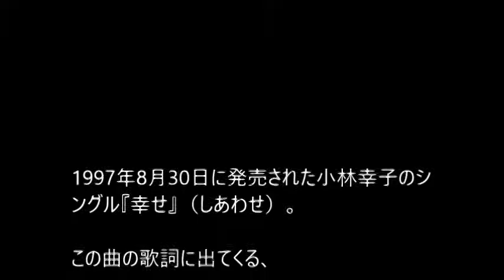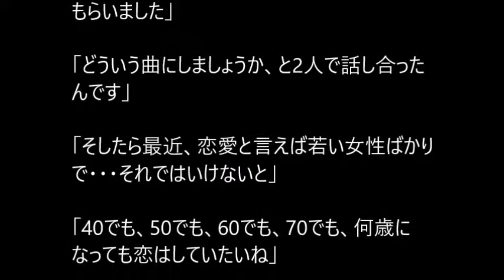中島みゆき提供、小林幸子｢幸せ｣の「せんないね」の意味は？「仕方ない」ではなかった～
1997年8月30日に発売された小林幸子のシングル『幸せ』（しあわせ）。この曲の歌詞に出てくる「せんないね」の意味についてネット上で事実誤認が多く散見されるので、とっておきトリビアを披露します。

広辞苑など辞書を引くと、

■「詮無い」＝しかたがない。無益だ。

などと載っています。

けれども中島みゆき本人はどういう意味（気持ち）で作詞したのでしょう。

『幸せ』がリリースされた当時（発売直前）、中島みゆきさんは東京FMで『お時間拝借』というラジオDJをやっていて、その中で「せんない」をどういう意味で用いたのかを語っています。

この時に私は、リアルタイムでカセットテープに録音してまで聴いていました。

番組の途中で、小林さんに曲を書いた話を振って出し、「これがな～」とケラケラ笑いながら曲をかけました。

曲を流し終わった後、

「歌詞に『せんないね』と出てきますが、これは
「切ないね」という意味の方言です」

と解説していました。実際に一部の地方では「切ない」という意味を含んで、「せんない」が使われています。

ただ記憶違いもあり得るので、「方言」と言っていなかった可能性もありますが、「切ないという意味です」と言ったのは確かです。

■トリビア２
因みに、小林幸子さんはリリース時に出演した民放の深夜音楽番組で、この曲ができた経緯やモチーフについて語っています。以下にその模様を再現します。

小林幸子
「今回の曲は、あの中島みゆきさんに書いてもらいました」

「どういう曲にしましょうか、と2人で話し合ったんです」

「そしたら最近、恋愛と言えば若い女性のものという感じで・・・でもそれではいけないと」

「40でも、50でも、60でも、70でも、何歳になっても恋はしていたいね」

「それで幸せになりたいね、という曲になりました」

■トリビア３
この曲で小林幸子が紅白に出て歌い終わった後、司会の中居正広（SMAP）が「『せんないね』がなんか『狭（せま）いね』に聞こえましたね」と言いました。窮屈そうな豪華衣装だったのでそう表現したものです。

以上